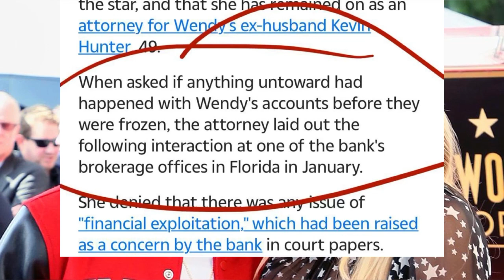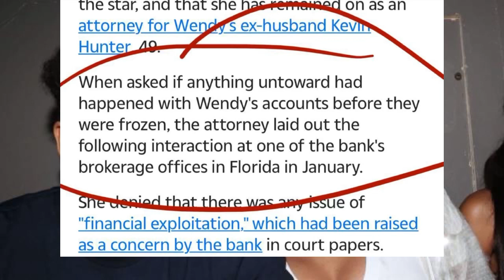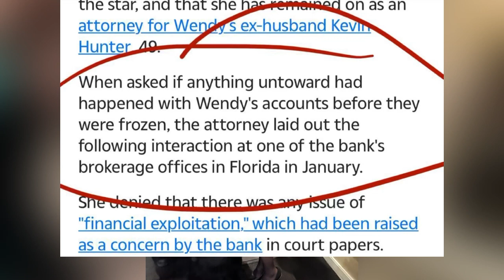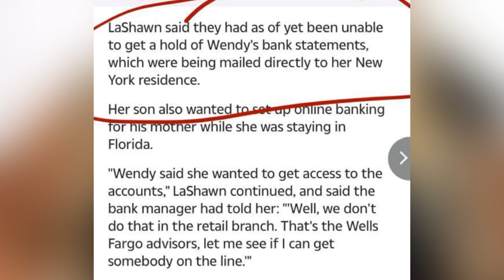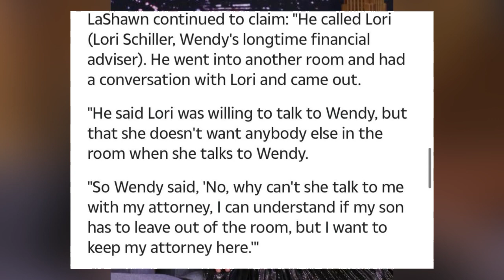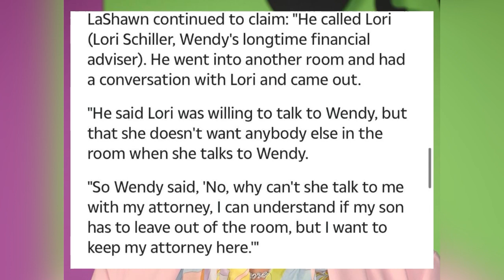NEW & ALARMING:Wendy’s Ex-HUSBAND ACTUALLY CAUSED All Her ACCOUNTS 2Be FROZEN After Argument At Bank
She Has Been Isolated’: Wendy Williams’ Lawyer Accuses Judge Of Refusing To Let Her Speak To Talk Show Host In Battle With Wells Fargo

EXCLUSIVE: Befuddled and barefoot, Wendy Williams's mental and physical health are 'worse than people realize' as she appears swaddled in a Versace robe in public and asleep in Vuitton store next to a glass of bubbly, insisting her comeback is imminent

EXCLUSIVE: Sherri Shepherd 'up for the challenge' of new talk show, wants a 'celebrity friendly' atmosphere and hopes Meryl Streep will be a guest: 'I'm about joy'
Wendy williams just got married according to Jasom Lee Of Hollywood Unlocked. Wendy Williams is ready for her television and financial comeback

Inside the Final Days of ‘The Wendy Williams Show’
Don't forget I also gave a detailed review and SUMMARY of the actual WELLS FARGO vs WENDY WILLIAMS COURT FILINGS to give you guys verifiable receipts!!!  Here in the LINK If You Are Watching This On PlayBack

But let’s get into the mess noone else seemed to